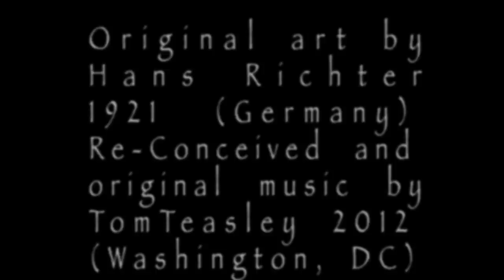Rhythmus 21 original film by Hans Richter, RE-Imagined and original music by Tom Teasley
This is the latest incarnation of my transforming the inspiring work of Hans Richter. This choreography of film is a new direction in my music and art. The rhythm of the abstract images inspired the music. My hands, performing on the Korg Wavedrum, superimposed on the film, further contribute to the aesthetic of this work. I find amazing and inspirational the sense of rhythm Hans Richter applied to the medium of film, indeed, read in his own words what he had to say about rhythm:

"Rhythm expresses something different from thought. The meaning of both is incommensurable. Rhythm cannot be explained completely by thought nor can thought be put in terms of rhythm, or converted or reproduced. They both find their connection and identity in common and universal human life, the life principle, from which they spring and upon which they can build further."

As always thank you for joining me on my journey and I always look forward to your comments.